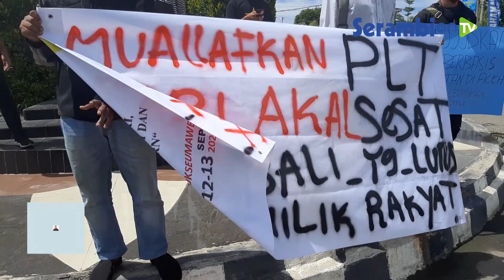Demo Mahasiswa di Lhokseumawe, Pemerintah Aceh Didesak Transparan Terkait Anggaran Covid 19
SERAMBINEWS.COM, LHOKSEUMAWE – Mahasiswa yang tergabung dalam Eksekutif Wilayah Aceh Liga Mahasiswa Nasional untuk Demokrasi (LMND) berdemo di Tugu Rencong dan Taman Riyadah Kota Lhokseumawe.

Berkumpul di depan Meseum Kota Lhokseumawe, mahasiswa longmarch ke dua lokasi itu sambil membawa poster dan spanduk yang berisi kritikan kepada pemerintah Aceh.

Salah satu yang ditekankan mahasiswa adalah mendesak Pemerintah Aceh untuk tranparan terhadap anggaran Covid-19, tanpa abai terhadap pendidikan, UMKM dan beberapa poin lainnya.